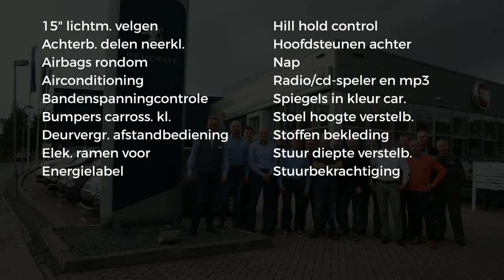Fiat 500 80pk Turbo Easy|CHROME PAKKET|AIRCO|LM VELGEN